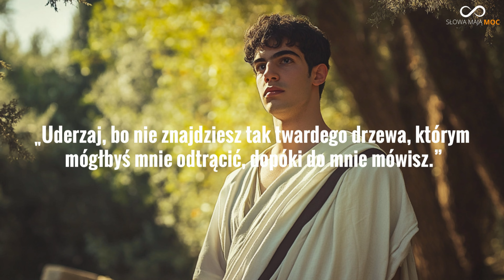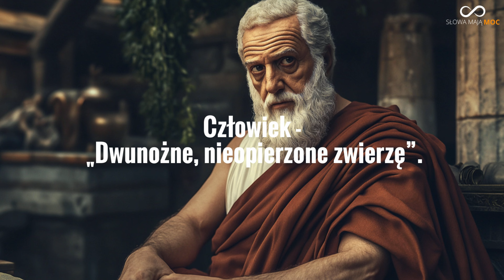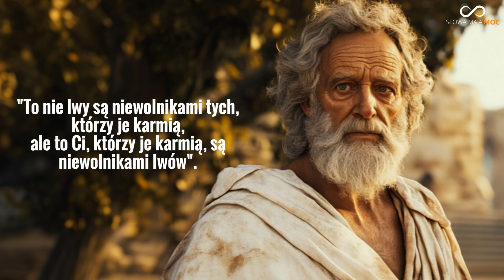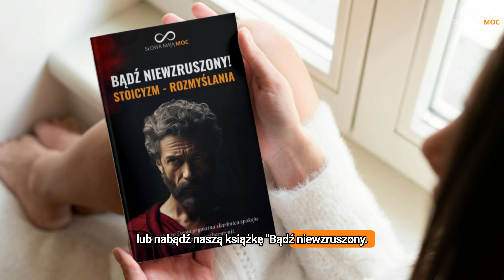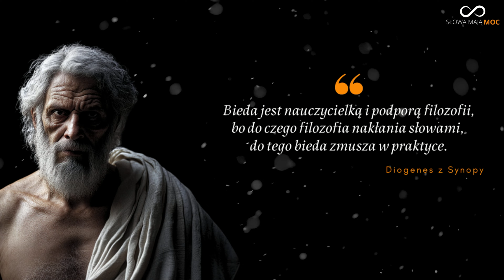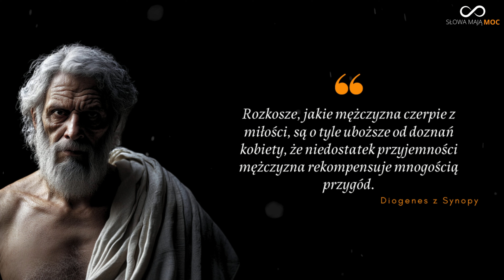Czy Cynizm jest kluczem do szczęścia? Co patologiczny filozof powiedział Platonowi? ZOBACZ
00:00 Kim był Diogenes z Synopy?

Kiedy myślimy o starożytnych filozofach, kontrowersyjnym przykładem, który przychodzi na myśl, jest Sokrates. Znany z zadawania trudnych pytań i kwestionowania wartości, irytował wielu Ateńczyków. Jednak Diogenes z Synopy, który posunął się jeszcze dalej, porzucając wszystkie społeczne normy i żyjąc w beczce, wyróżniał się jeszcze bardziej.
Otwarty na kpiny z autorytetów, sprowadził do absurdu definicję człowieka Platona, przynosząc oskubanego koguta do Akademii. Jego spotkanie z Aleksandrem Wielkim, podczas którego poprosił jedynie o odsunięcie się, by móc cieszyć się słońcem, podkreśla jego filozofię życia wolną od zbytecznych konwenansów.

Diogenes gardził społecznymi wartościami i demonstracyjnie ignorował normy kulturalne, często zachowując się w sposób szokujący, co przysporzyło mu miano „psa”. Jego sprzeciw wobec społeczeństwa wynikał z przekonania, że nienaturalne pragnienia narzucane przez społeczne instytucje przeszkadzają ludziom w osiągnięciu szczęścia. Dla Diogenesa filozofia była sposobem życia zgodnym z naturą, a jego radykalizm przyćmił nawet najbardziej ekscentrycznych filozofów i być może mógłby konkurować z dzisiejszymi twórcami internetowymi.

Czym jest cynizm? (02:30)

Cynizm, jako szkoła filozoficzna, został zapoczątkowany przez Antystenesa, ucznia Sokratesa, a jego najbardziej rozpoznawalnym przedstawicielem był Diogenes z Synopy. Słowo „cynizm” pochodzi od greckiego „kynikos”, co oznacza „psowaty”, co nawiązuje do surowego, bezkompromisowego stylu życia Diogenesa. Mimo prób odstraszenia go, Diogenes zdeterminowany został uczniem Antystenesa, pokazując swoją niezłomność. Współczesne rozumienie cynizmu, które kojarzy się z negatywnym postrzeganiem ludzkiej natury i przekonaniem o nieszczerości ludzi, różni się od starożytnego cynizmu. Cynicy starożytni cenili naturę ludzką, sprzeciwiając się jedynie sztucznym normom społeczeństwa,
które uważali za przeszkodę do życia zgodnego z naturą. Diogenes był przykładem tych przekonań, krytykując społeczeństwo, ale wierząc, że można je poprawić poprzez powrót do prostego życia.

Prostota życia (04:13)

Diogenes, znany jako "filozof z beczki", prowadził życie w skrajnym ubóstwie, posiadając jedynie kilka szmat i kubek, który odrzucił po zobaczeniu dziecka pijącego wodę z dłoni. Choć odrzucał normy społeczne, nie izolował się od ludzi, prowokując ich do rozmów i
refleksji nad ich życiem. Diogenes inspirował się naturą, zauważając, że mysz żyje bez potrzeby luksusów.

Szalony Sokrates kontra Platon (05:36)

Diogenes, współczesny Platonowi, krytykował go za zbytnią teoretyczność i często go wyśmiewał. Najsłynniejsza anegdota dotyczy sytuacji, gdy Diogenes przyniósł oskubanego koguta, aby wykpić Platońską definicję człowieka. Choć Platon doceniał inteligencję Diogenesa, nazywał go „szalonym Sokratesem” z powodu jego obscenicznego zachowania.
Diogenes drwił z ludzi, chodząc z latarnią w biały dzień, mówiąc, że szuka prawego człowieka. Znane są również jego ostre interakcje z Platonem, np. podczas jedzenia fig czy chodzenia po dywanach, gdzie wyśmiewał jego próżność.

Rozbudzanie świadomości (07:11)

Diogenes prowokował ludzi, aby obudzić ich z iluzji, jakie narzucili sobie poprzez społeczne normy. Znany ze swojego psowatego zachowania, nie wahał się kpić z autorytetów. Kiedy bogaci Ateńczycy rzucili mu kości, Diogenes oddał na nie mocz. Żył zgodnie ze swoimi
przekonaniami, nie przejmując się opinią innych, nawet zaspokajając swoje potrzeby publicznie. Choć jego zachowanie było kontrowersyjne, Ateńczycy go lubili. Diogenes często krytykował ludzką próżność. Pewnego razu, będąc w luksusowym domu, splunął gospodarzowi w twarz, stwierdzając, że to było najbrudniejsze miejsce, jakie tam znalazł. Najbardziej znana anegdota dotyczy jego spotkania z Aleksandrem Wielkim. Kiedy
Aleksander zaoferował mu wszystko, czego zapragnie, Diogenes poprosił tylko, aby przesunął się i przestał zasłaniać mu słońce. Aleksander był pod takim wrażeniem Diogenesa, że powiedział: „Gdybym nie był Aleksandrem, chciałbym być Diogenesem.”

Filozofia (11:20)

Filozofia Diogenesa opierała się na odrzuceniu cywilizacji, ponieważ uważał, że społeczeństwo oddala ludzi od ich prawdziwej natury. Cynicy, do których należał, wierzyli, że cnota i szczęście są w rękach jednostki, a dobra materialne i status społeczny nie mają znaczenia. Diogenes promował życie w prostocie i samowystarczalności, gardząc bogactwem, które uznawał za źródło zła.

ANEGDOTY (19:44 )

Obejrzyj także:
Film o Stoicyzmie:

Książka "Bądź niewzruszony! Stoicyzm - Rozmyślania"